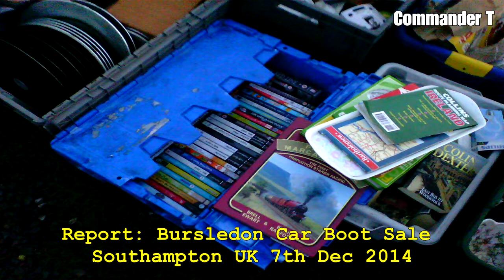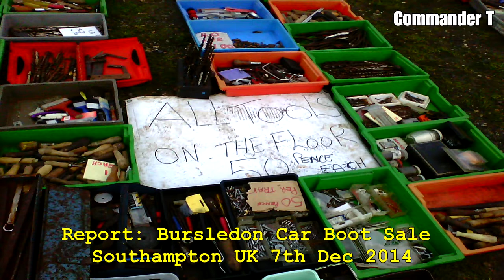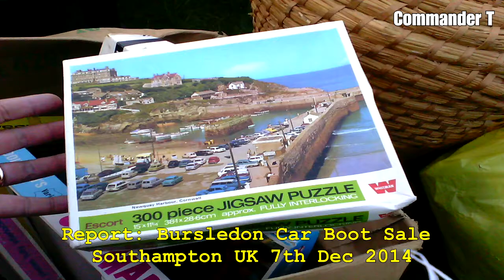Bursledon Southampton Car Boot Sale [Episode 2]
A report on the car boot sale at Bursledon, Southampton, UK.